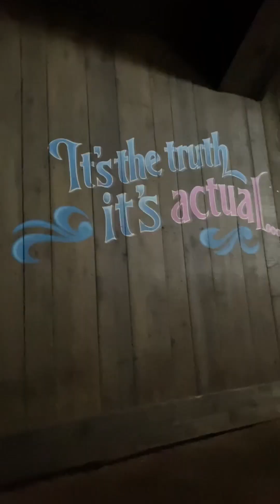Saying goodbye to Splash Mountain at Walt Disney World with one last ride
Fun fact this is actually only the third time I’ve been on the WDW Splash Mountain lol